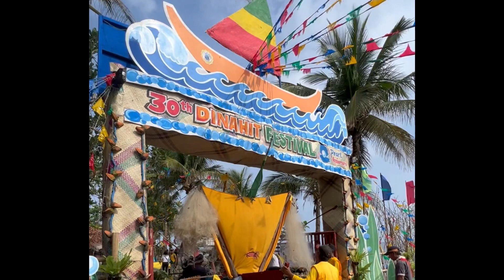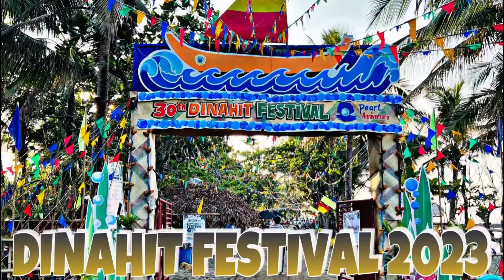Dinahit Festival 2023 | Pandan Catanduanes